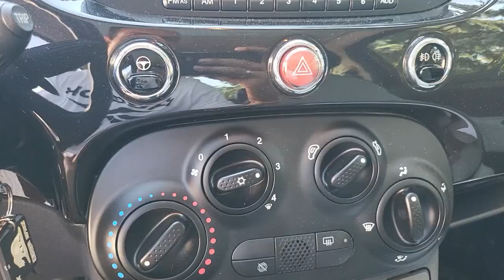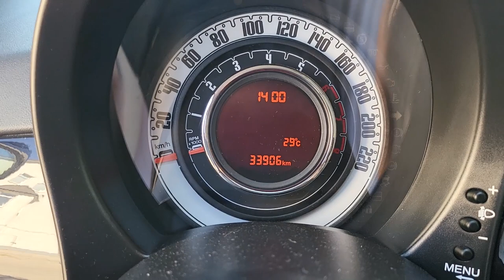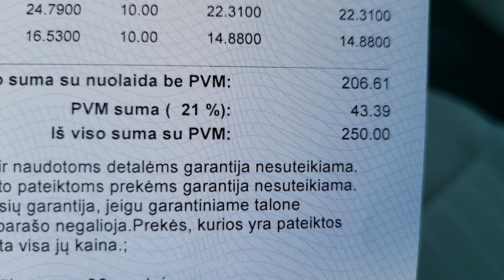Parduotas❗️FIAT 500 2014m. 1.2l 51KW benzinas || AUTOpatikros.lt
IŠSIRINKTO PIRKTI AUTOMOBILIO patikra profesionalia įranga, kėbulo paruošimo patikra, kompiterinės diagnostikos atlikimas, automobilio ridos ir nusidėvėjimo nustatymas

NORIMO PIRKTI AUTOMOBILIO INDIVIDUALI PAIEŠKA. Surasime Jums patį tvarkingiausią ir geriausią automobilį pagal kiekvieno poreikius

TURIMO AUTOMOBILIO PARDAVIMAS. Parduosime Jūsų automobilį pačia geriausia rinkos kaina. Pasirūpinsime automobilio estetine išvaizda, skelbimais, visais reikalingais dokumentais bei video medžiaga

PRIŽIŪRIME ĮMONIŲ AUTOPARKĄ. Atliekame įmonių automobilių priežiūrą, remontuojame ir išsprendžiame visas kilusias bėdas, nuo smulkaus remonto iki kėbulų dažymo. Dirbame tik su patikimiausiomis įmonėmis, išrašome sąskaitas-faktūras. (PASLAUGA TIK ŠIAULIŲ MIESTE IR APLINK)

PADEDAME ĮMONĖMS ĮSIGYTI REIKALINGĄ TRANSPORTĄ. Surasime ir patikrinsime Jums reikalingas transporto priemones įmonės plėtrai ar kitiems poreikiams. Išrinksime pačius geriausius variantus nereikalaujančius investicijų. Paruošime pilnai eksploatacijai, praeisime tech apžiūros patikras ir išleisime Jus ar Jūsų darbuotojus į saugias keliones.

RUOŠIAME AUTOMOBILIUS TECHNINEI APŽIŪRAI. Pasiimame Jūsų automobilį nuo namų, paruošiame specializuotame autoservise tech apžiūrai, praeiname naują techninę apžiūrą ir gražiname automobilį Jums

Neleisime Jums likti apgautiems automobilių pardavėjų! Patikėkite savo transporto problemas mums, nes su mumis viskas paprasta... Pasirūpinsime visais kilusiais klausimais, padėsime sutvarkyti visus dokumentus, taip pat ir SDK kodą DIRBAME VISOJE LIETUVOJE!